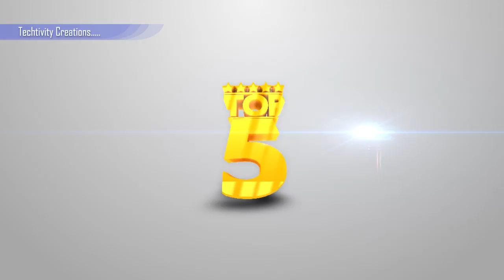Welcome To My Channel !!!! | Your Destination To Find What Is TOP 5 | Stay Tuned